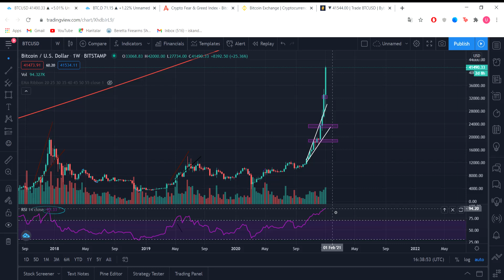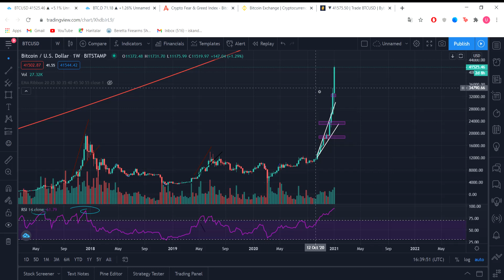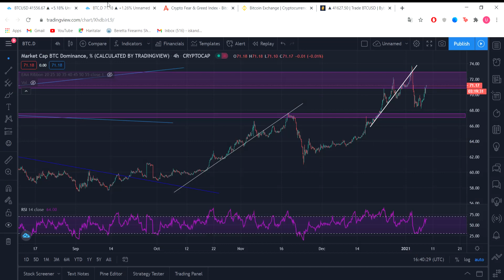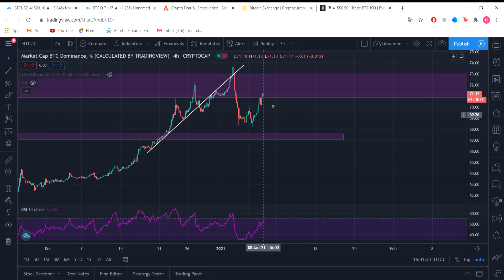Bitcoin Zirveye Geldi! Altcoin düşüşü devam edecek mi?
Instagram üzerinden günlük teknik analizlerden ve yeniliklerden haberdar olmak için bizi takip edin:

Videoda bahsedilen bilgiler yatirim tavsiyesi degildir. Kendi arasdirmanizi yapmayi unutmayin.

Bol Kazançlar!